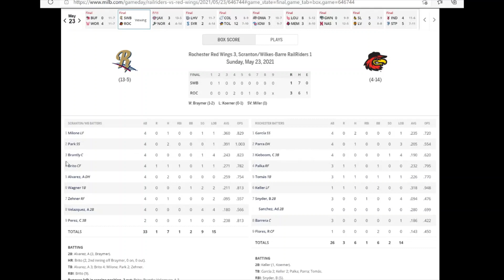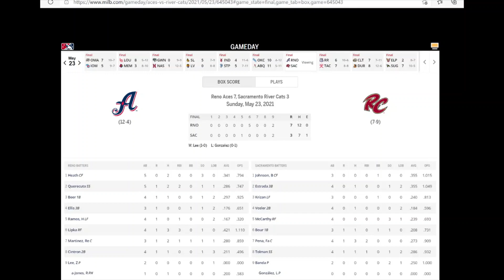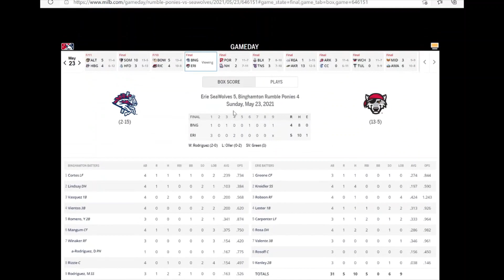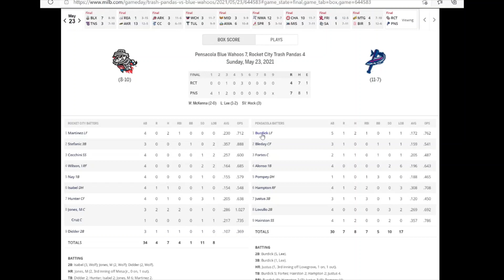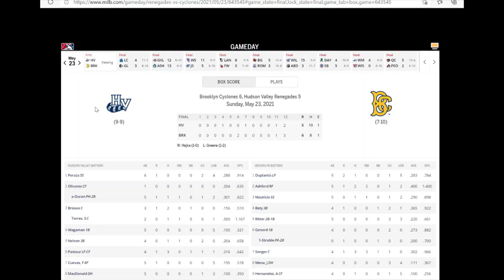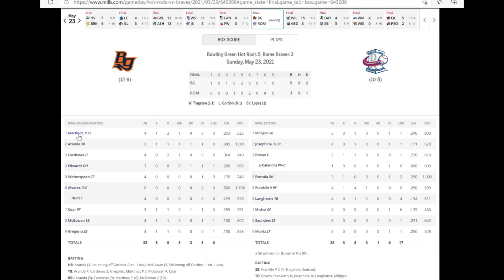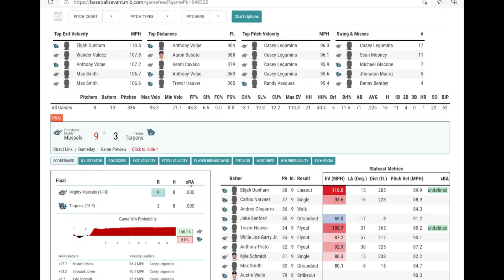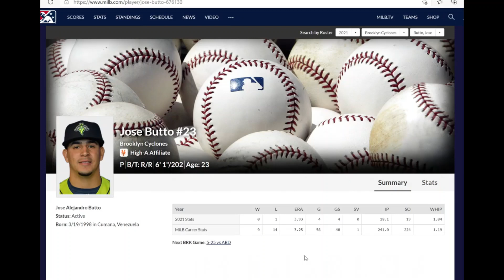Daily Prospect Notes May 24, 2021